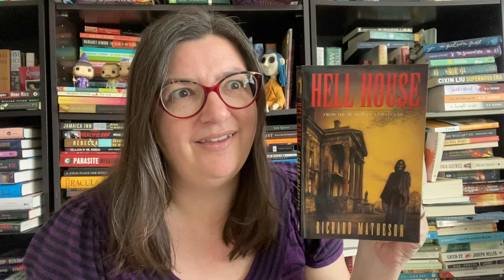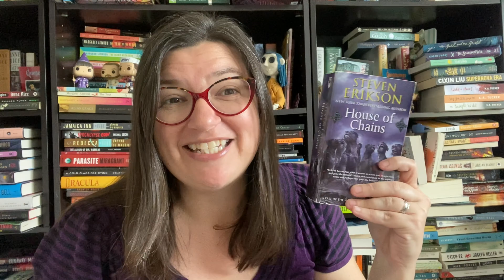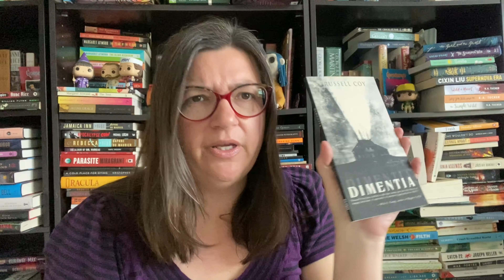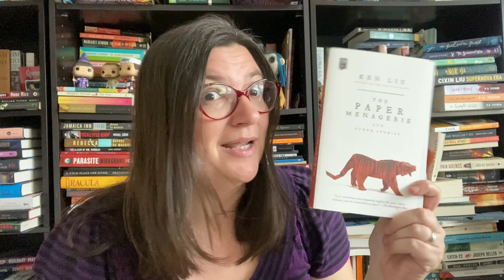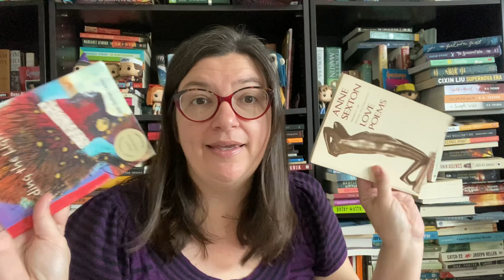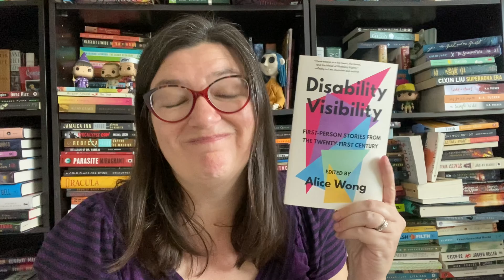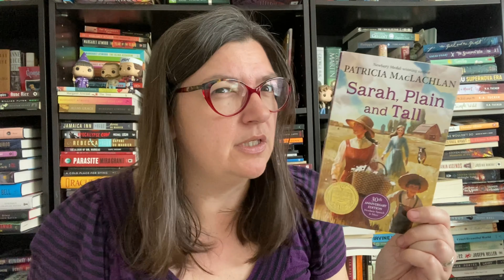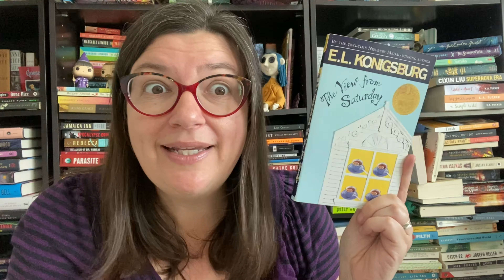April TBR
Hey friends! Let’s chat about my big possibility pile for reading in April 2022.

Also. I forgot to mention Lezlie’s new book club Wine & Crime and the book for April is The Book of Cold Cases by Simone St. James. Check out her announcement:

Let’s connect!